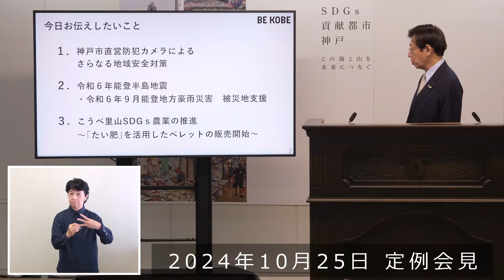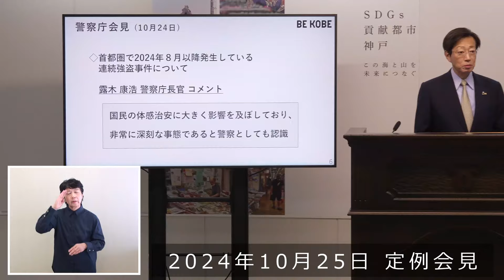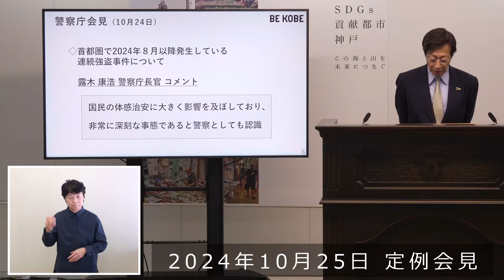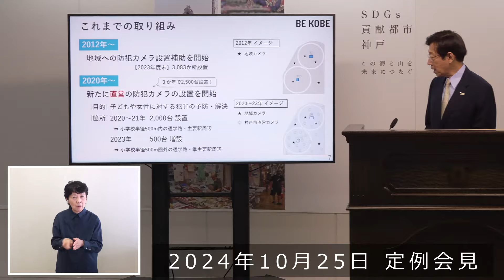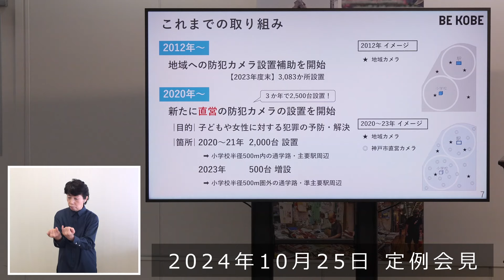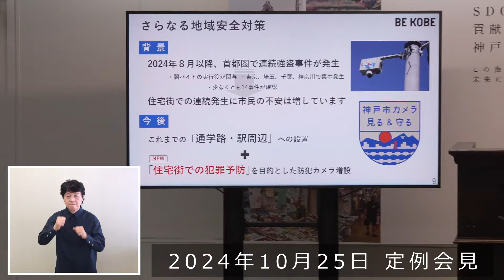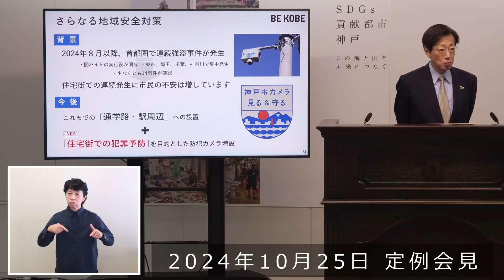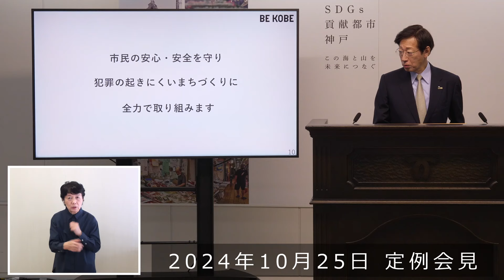2024年10月25日 市長定例会見 神戸市直営防犯カメラによるさらなる地域安全対策